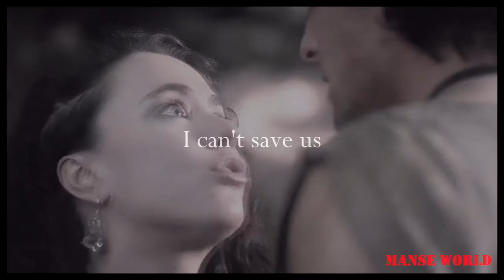jason & medea | can't save us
HD Please!

I did this for liliesandstags on tumblr And I will never satisfied with my vid but watch, maybe you will like it more than I do.

Fandom: Atlantis BBC
Song: Seafret – Atlantis
Coloring: Mine